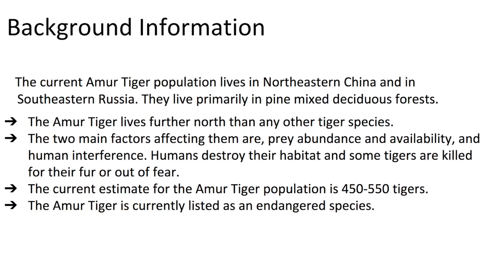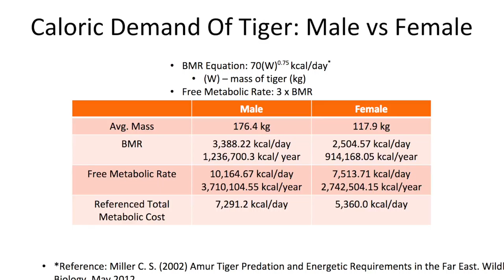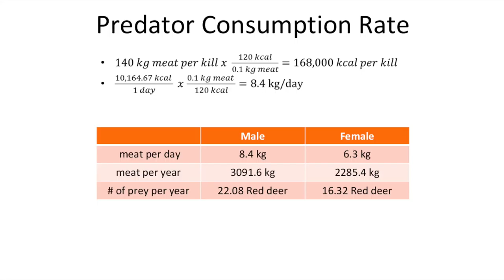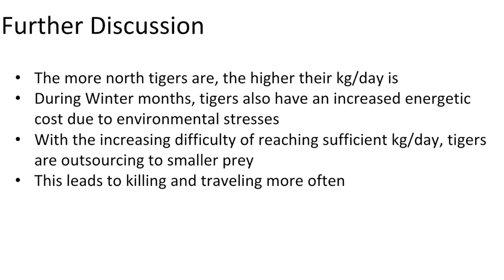Amur Tiger and Red Deer Predator Prey Project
The predator prey dynamic of the Amur Tiger and Red Deer by Jocelyn Krim, Brandon Cluff, Ardalan Terman, Marc Lozano, and Ekai Richards